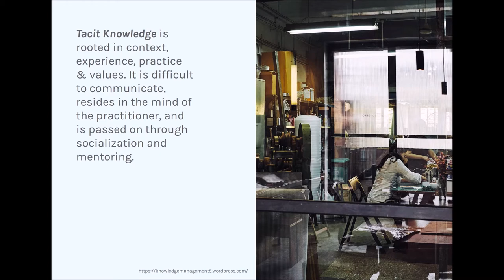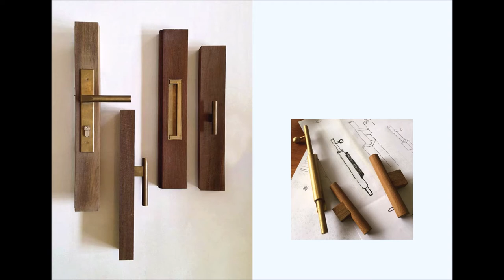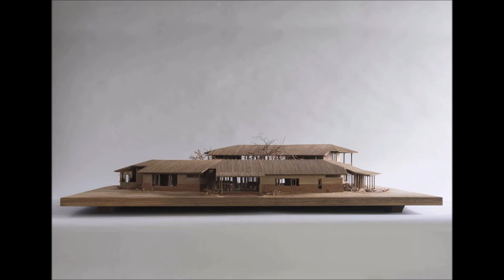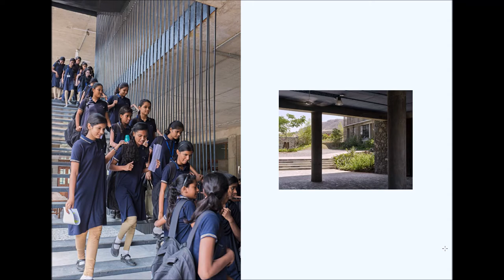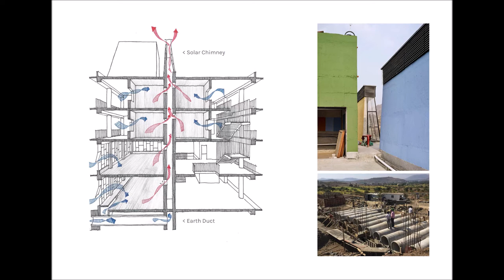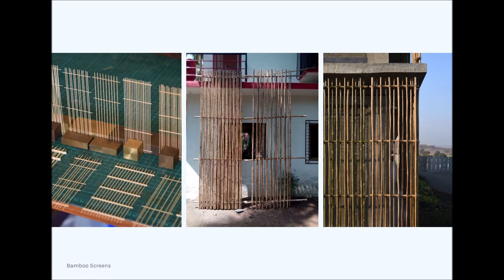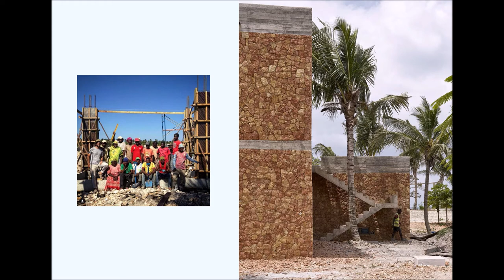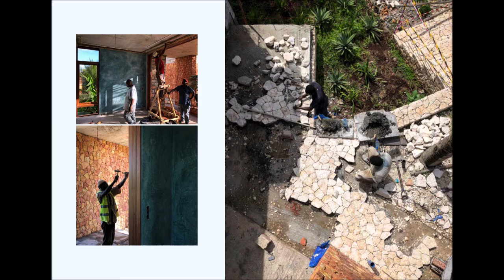Porto Academy Summer School 2020 :: Case Design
Porto Academy Summer School at Faculty of Architecture of the University of Porto was postponed due to the Covid-19 Pandemic. The 2020 edition was online with lectures by Agwa, André Tavares, Case Design, Norell/Rodhe, Kosmos.